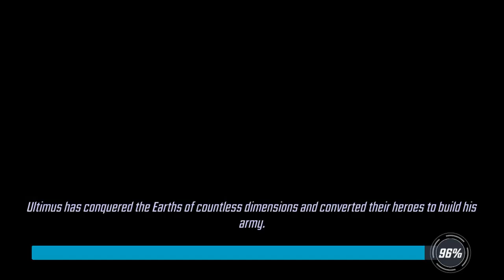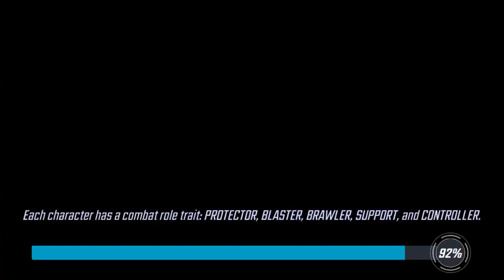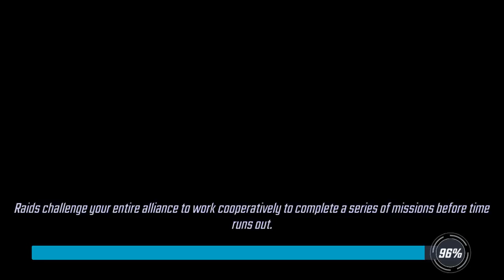Marvel Strike Force MSF - Thanos Raid Lane 3